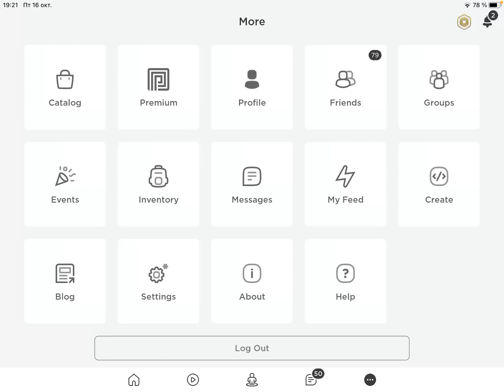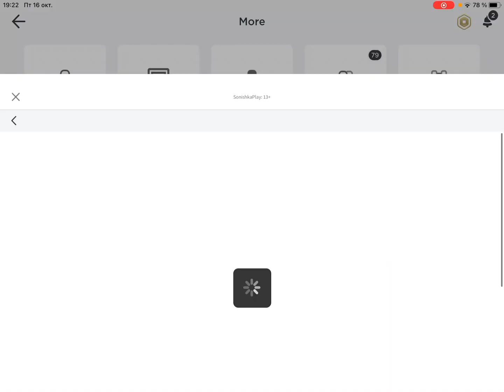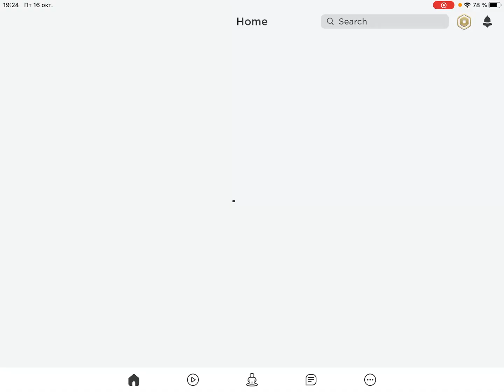Получаем КРЫЛЬЯ И ОГНЕННУЮ ЛИСИЧКУ по ПРОМОКОДУ в игре Роблокс Adopt Me!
ВВодим НОВЫЙ ПРОМОКОД и Получаем КРЫЛЬЯ И ОГНЕННУЮ ЛИСИЧКУ по ПРОМОКОДУ в игре Роблокс Adopt Me!